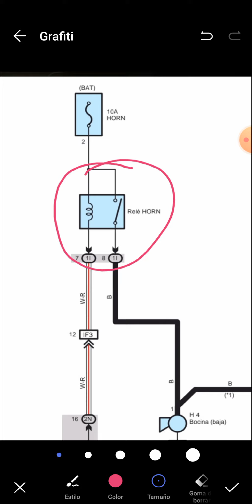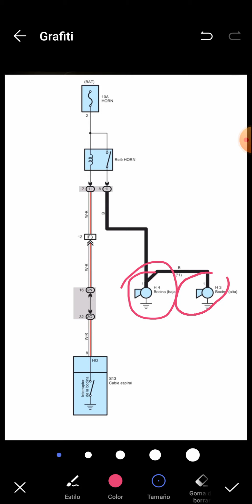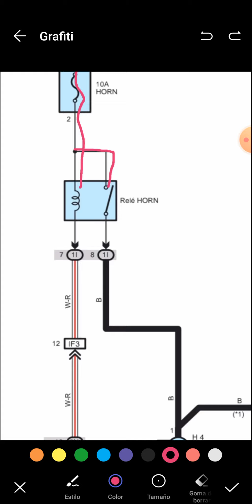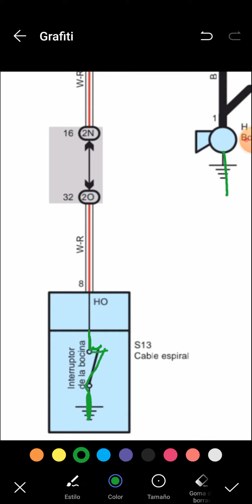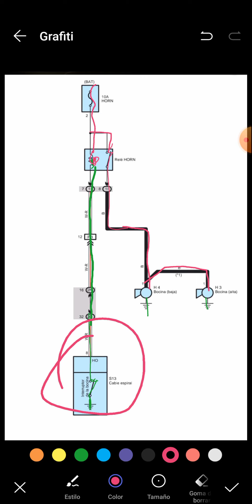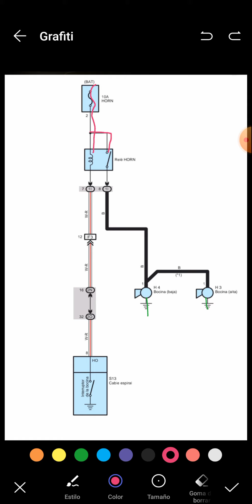Como funciona la bocina o cláxon de un auto.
En este video se explica como funciona la bocina o cláxon en un auto(carro o vehículo), diagrama eléctrico de la Toyota Hilux del 2008